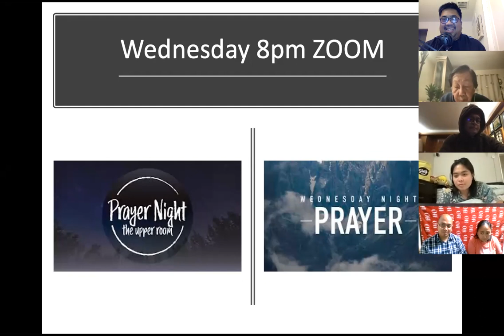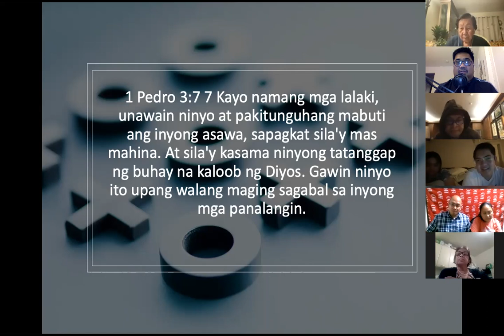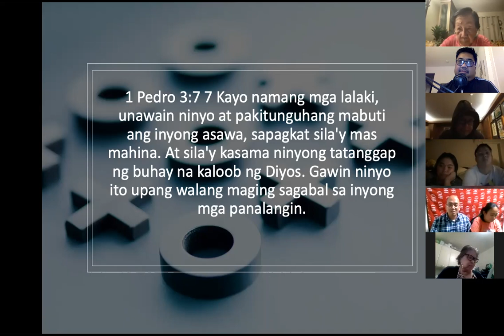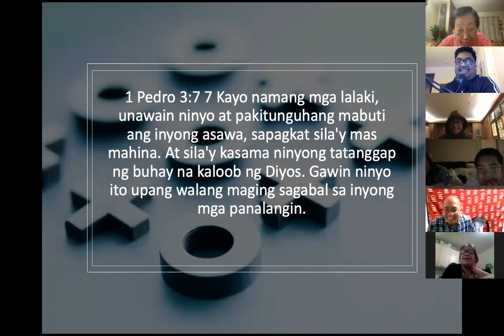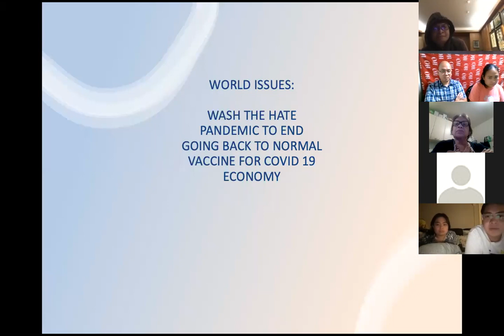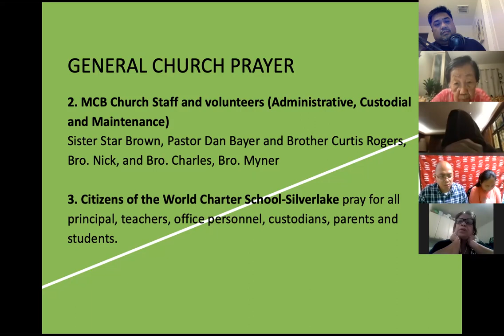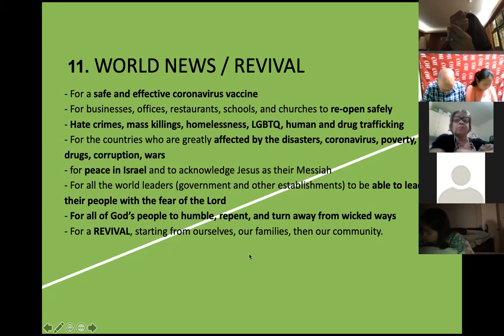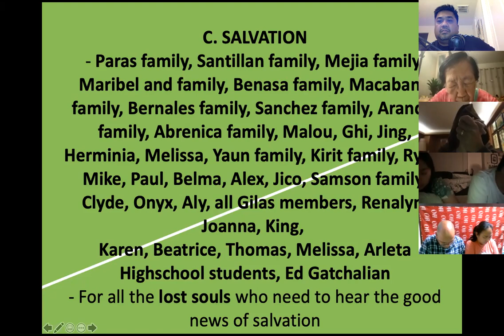11/3/21 THE UPPER ZOOM PRAYER GATHERING by Jeff Padre Guiwa